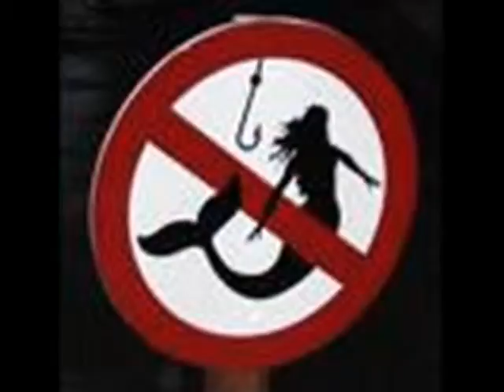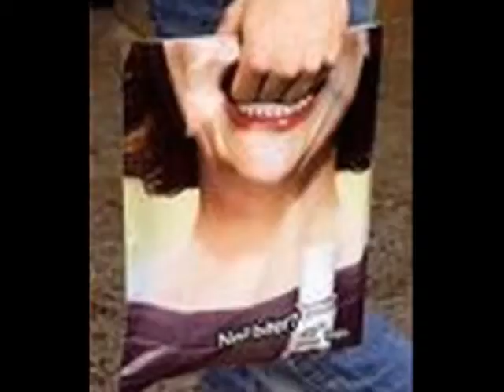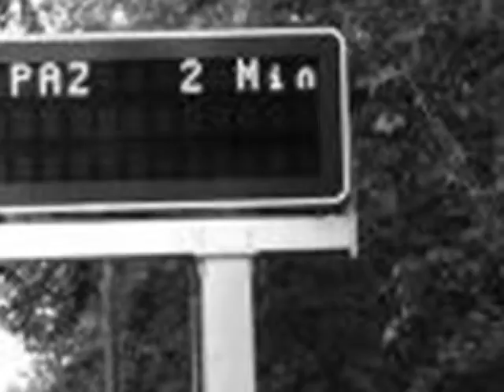Señales(Signals) De Vega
New age Reggae De Vega